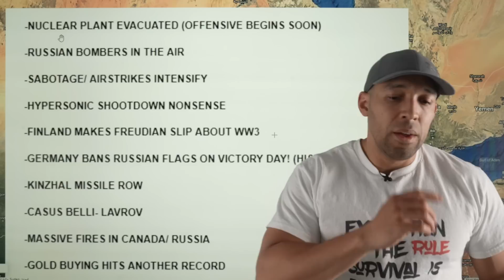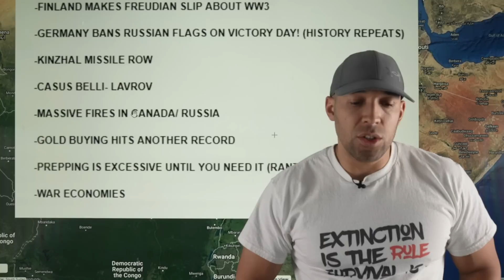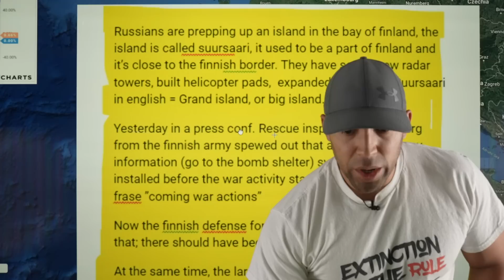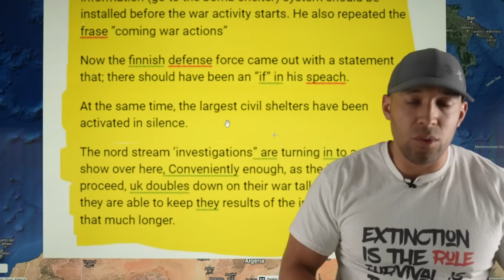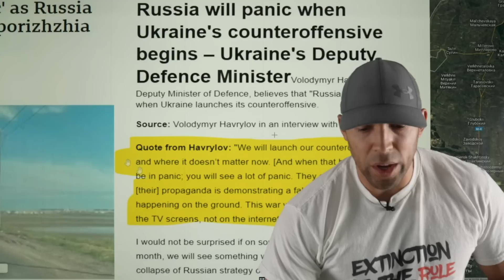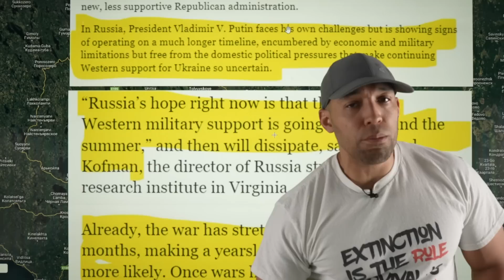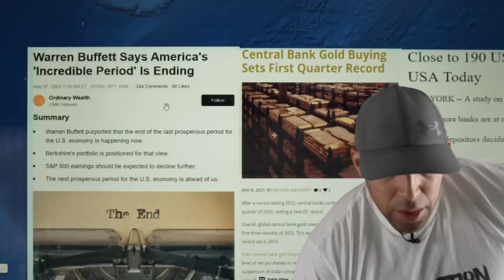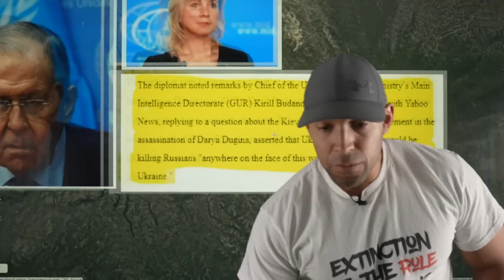BREAKING NEWS! STATE OF EMERGENCY, Moscow BURNS, NUCLEAR PLANT EVACUATED, RECORD WILDFIRES RAGING